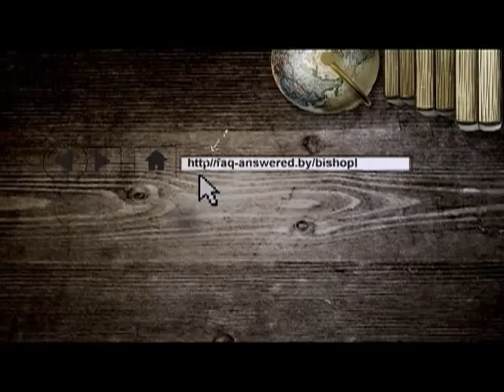F A Q